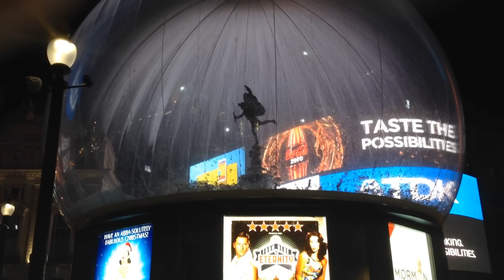Piccadilly Snow Globe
London's famous Eros statue has been encased in a 30ft (9m) 'snow globe' to protect it from vandals. A PVC membrane has been placed around the world-famous landmark and internal fans will blow around 'snowflakes'. Created by sculptor Alfred Gilbert, Eros was erected in 1892 to commemorate Anthony Cooper, the Seventh Earl of Shaftesbury, whose work for the poor led to calls for a memorial in his honour.